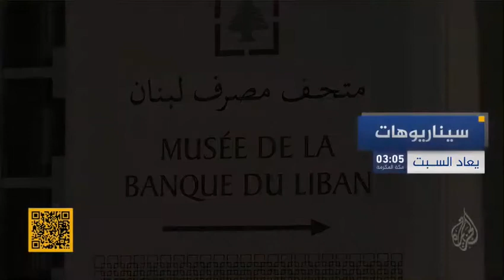🇶🇦 Al Jazeera Arabic - Breaking News Intro (خبر عاجل)